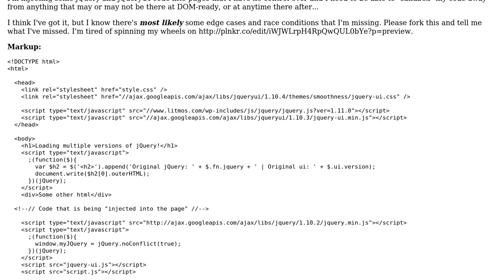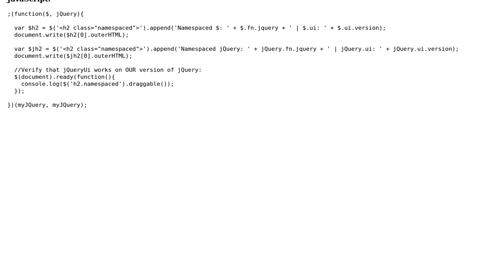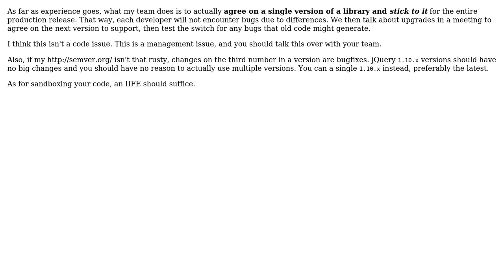Code Review: Namespacing jQuery/jQueryUi into markup that I don't control (2 Solutions!!)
Code Review: Namespacing jQuery/jQueryUi into markup that I don't control

With thanks & praise to God, and with thanks to the many people who have made this project possible! | Content (except music & images) licensed under CC BY-SA | Music | Images & others | With thanks to user RavenHursT user konijn user Joseph user Jamal and the Stack Exchange Network Trademarks are property of their respective owners. You are responsible for your own actions.